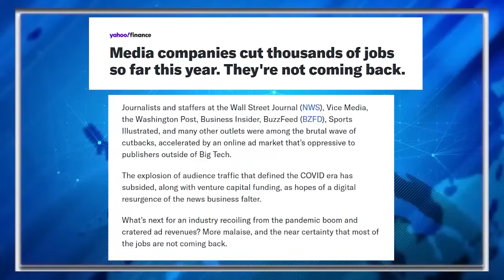Truth Social CRATERS As Democrats GAIN Momentum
Trump Media, the publicly traded company majority-owned by Donald Trump, saw prices hit $21.42 Tuesday as the Democratic National Convention "Trump bashing" gained momentum in Chicago, the financial news magazine Barron's reported Wednesday.